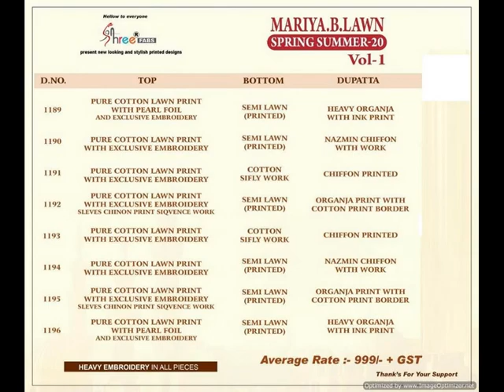bundle of 8 dress material Mariya B Spring Sumeer Vol 1 by Shree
To open your own boutique in Indian Ethnic Dresses - call or chat with our executives today itself !